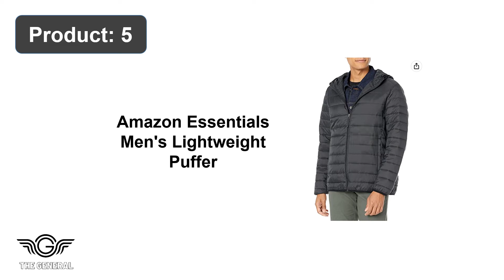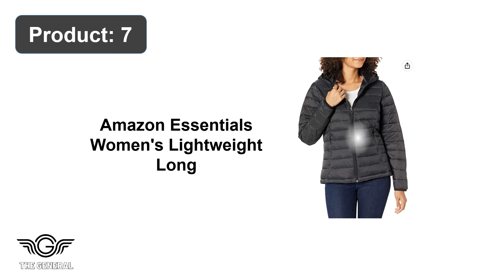Top 10 Best Amazon Essentials Jacket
Our Products -

1. Amazon Essentials Men's Full-Zip Polar

2. Amazon Essentials Men's Lightweight Jacket

3. Amazon Essentials Boys and Toddlers' Polar

4. Amazon Essentials Men's Quarter-Zip Polar

5. Amazon Essentials Men's Lightweight Puffer

6. Amazon Essentials Women's Classic-Fit Long

7. Amazon Essentials Women's Lightweight Long

8. Amazon Essentials Women's Lightweight Jacket

9. Amazon Essentials Women's Lightweight Puffer

10. Amazon Essentials Women's French Terry Fleece